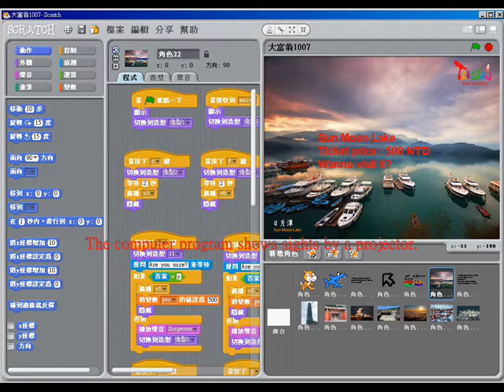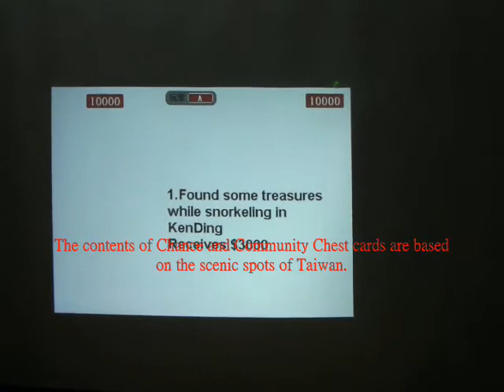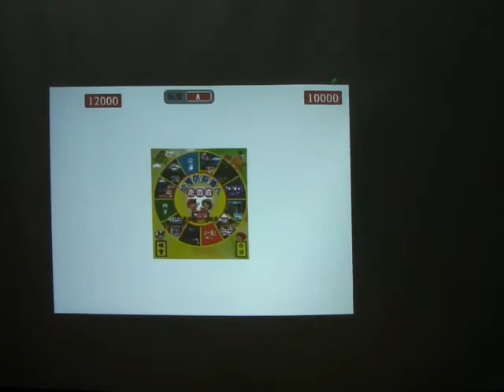TAIWAN_ELEMENTARY_HappyPeach